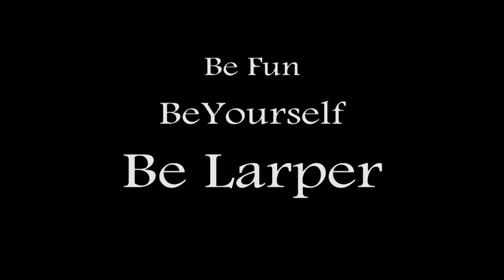Les GNiales 2014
Devinette:
Quel est le point commun entre le western spaghetti, la reconstitution historique et le partage ?

Le GN bien sûr et en particulier les GNiales... Et oui, il y a un an nous avions le plaisir de participer aux GNiales de Paris qui réitéreront pour la 11ème année début Novembre !
N'hésitez plus vous aussi, venez mettre votre grain de sel dans les débats et échanger avec d'autres passionnés de France et d'ailleurs.

Comme toujours partagez et posez nous toutes vos questions dans les commentaires !!!

A Be-intôt